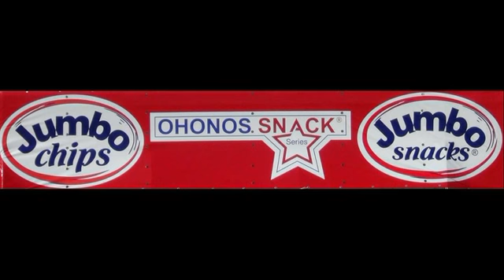Καμπανιακός Κοζάνη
Τοπικά αθλητικά του Δήμου Δέλτα.